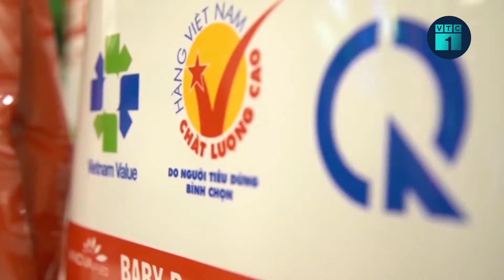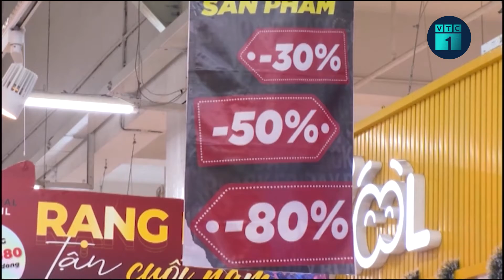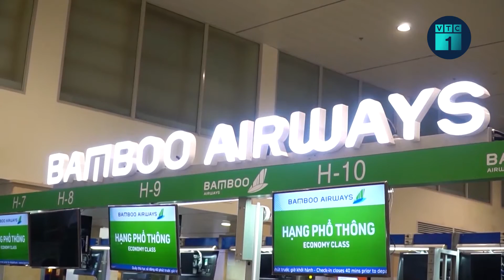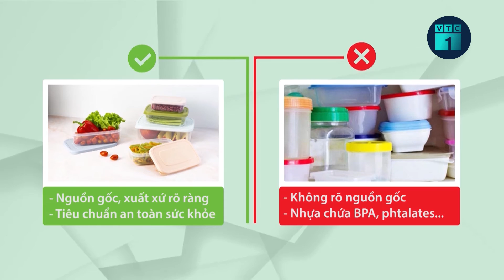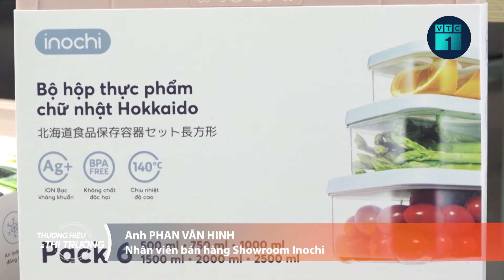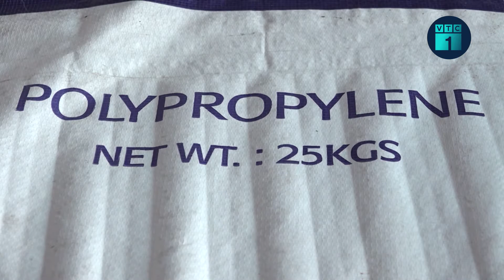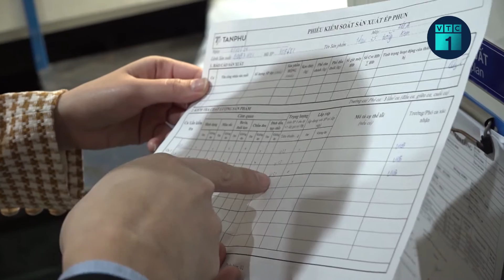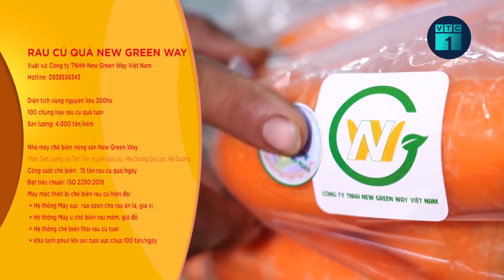Đồ gia dụng nhựa “made in Vietnam” Inochi – Phong cách sống Nhật cho người Việt | VTC1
VTC1 | Gạt bỏ những khó khăn trong nguồn nguyên liệu đầu vào và nguồn vốn nâng cấp hệ thống máy móc cho các sản phẩm đồ gia dụng, thương hiệu Inochi đã mạnh dạn lấn sân sang phân khúc cao cấp, mang đến cho người tiêu dùng Việt những sản phẩm gia dụng "made in Vietnam" có chất lượng quốc tế, nhưng giá thành thấp hơn, phù hợp với túi tiền của các gia đình Việt.